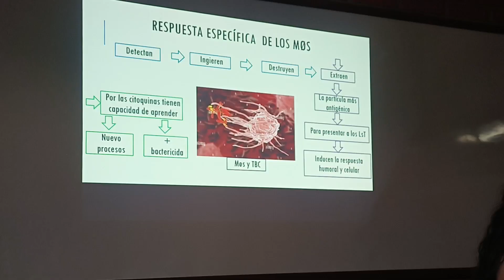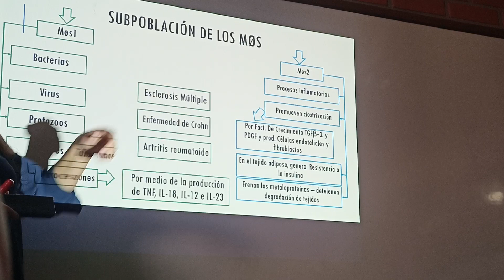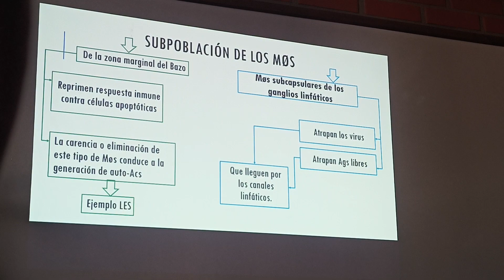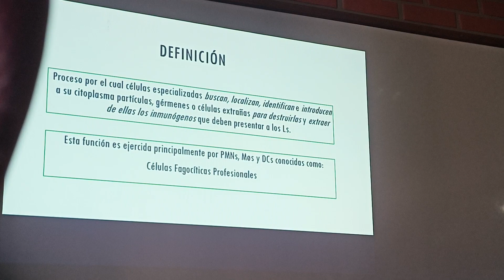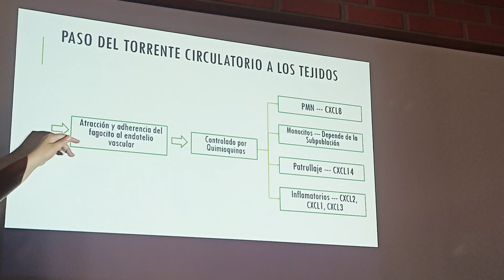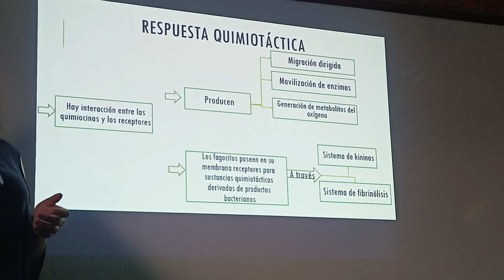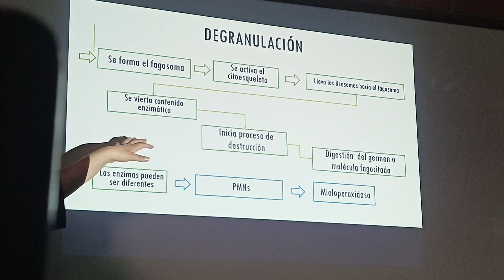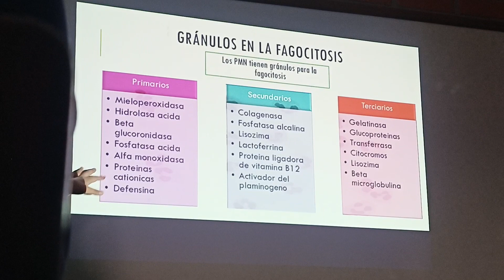Inmuno 1P clase 12